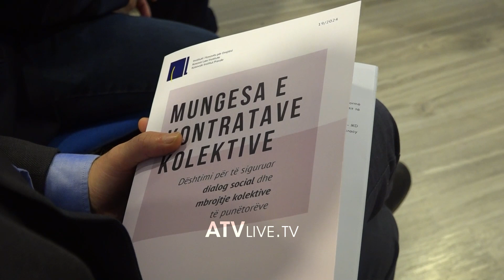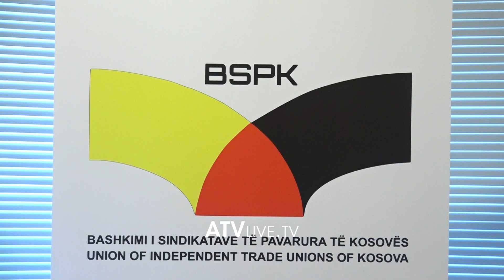IKD paralajmëron padi ndaj Ministrisë së Financave, shkas Kontrata kolektive